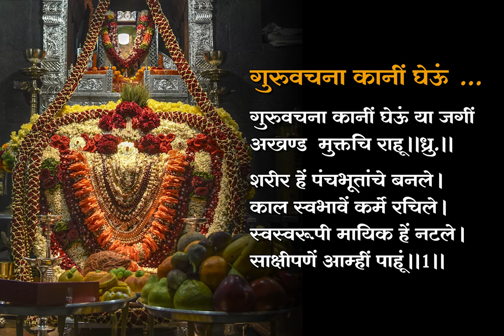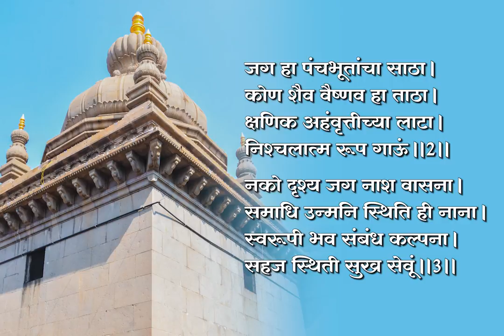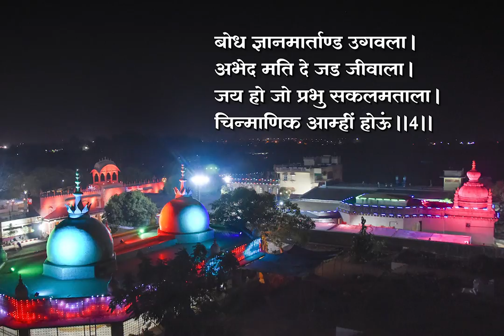Guruvachana Kaani Gheu - गुरुवचना कानीं घेऊं - by Shri Martand Manik Prabhu Maharaj